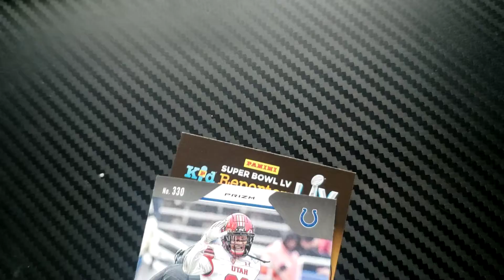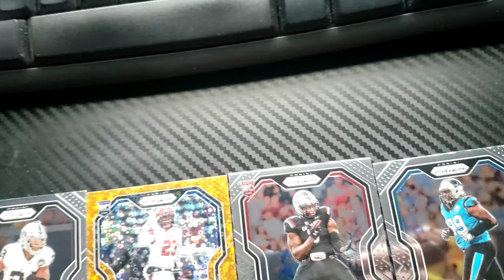Opening the first pack in my collection - Panini Prizm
Starting my football card collection again.  ordered 3 sets of cards. Panini Prism was the first to show up.  Enjoy. Comment!